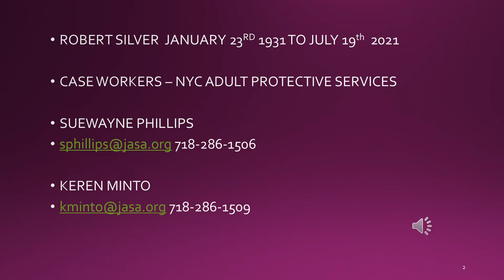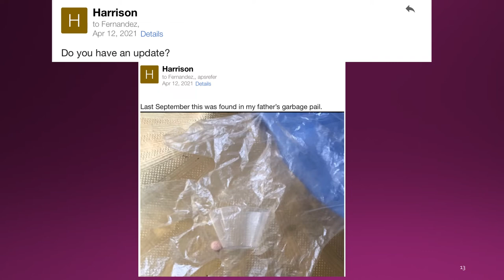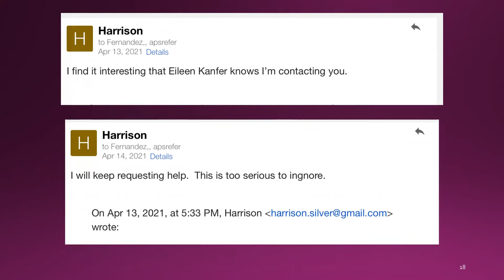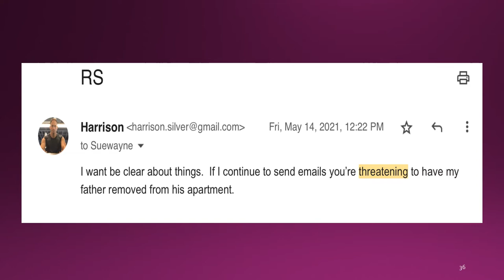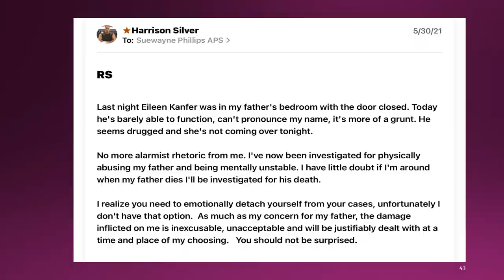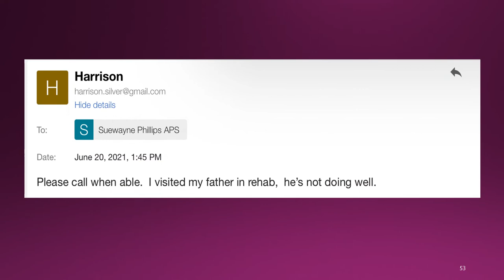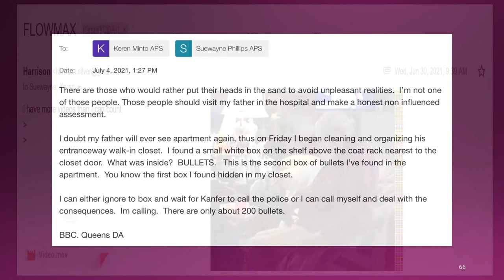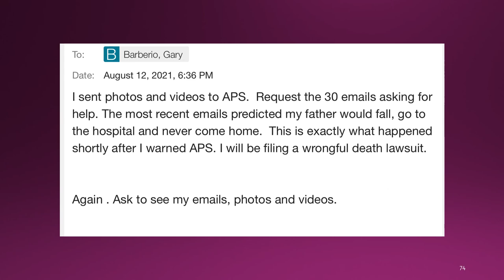NYC ELDERLY PROTECTIVE SERVICES PROTECTS THE ABUSERS AND INVESTIGATES THE CAREGIVERS. CLOSE APS!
NYC 2023 budget is over $100 billion and I have to watch my father being drugged to death.  It would have been better if I knew beforehand I was on my own, then  I wouldn't have wasted my time pleading for assistance.  The website for NYC Adult Protective Services should be turned off and all the employees fired.